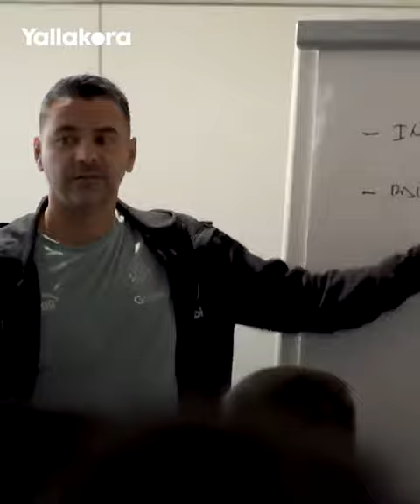خطاب مدرب جيرونا التحفيزي للاعبيه قبل اقتناص نقطة ذهبية من ريال مدريد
ألقى ميشيل سانشيز مدرب جيرونا خطابا تحفيزيا على لاعبيه قبل مباراة فريقه ضد ريال مدريد، وبرز ذلك في الطريقة التي خاطب بها المدرب لاعبيه بالحديث عن تاريخ النادي.

ريال_مدريد#
جيرونا#
ريال_مدريد_وجيرونا#
ميشي _سانشيز#
الدوري_الإسباني#